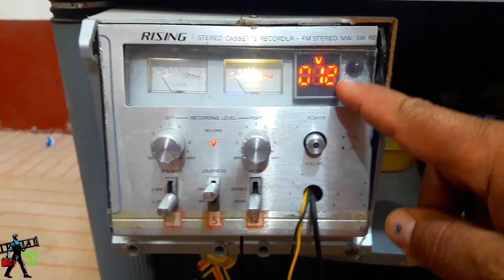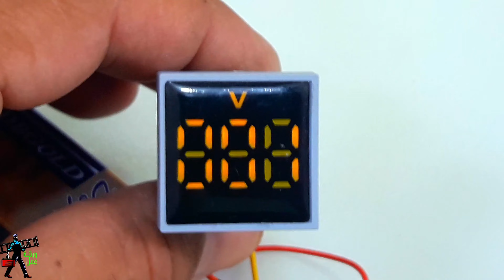تحويل قارئ الفولت من ACالى DC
قاري الفولتميتر
جميع المخططات في داخل المدونة